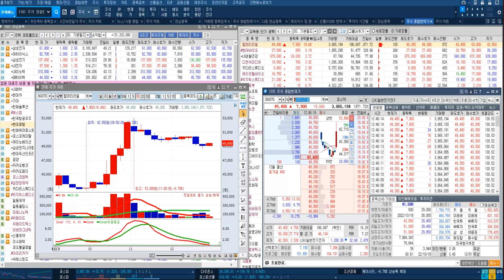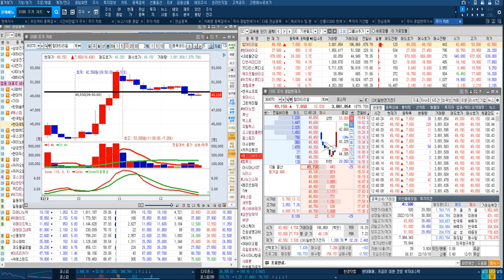[탑머티리얼 실시간 전략] 인동첨단소재 130조 리튬 조광권 확보 여파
♣ 탑머티리얼 78%↑폭등기념 EVENT
★ 추가 선착순 10명 ▶ 잔여 5명 마감

♣ 불기둥마스터 종목검색기 EVENT

🌸선착순 30명 마감 추가 10명🌸
◆ 벌써 잔여

35. 이*숙
33. 최*경 & 34. 강*희
31. 박*선 & 32. 최*경
29. 이*해 & 30. 최*
27. 박*현 & 28 춘향이
25. 이*춘 & 26. 임*규
23. 김*출 & 24. 김*신
21. 노*섭 & 22. 정*석
19. 조*선 & 20. 박*섭
18. 김*경 & 17. 장*기
16. 정*순 & 15. 마*례
14. 이*성 & 13. 최*순
12. 김*옥 & 11. 고*란
10. 오*복 & 09. 유*환
08. 한*자 & 07. 윤*섭
06. 김*홍 & 05. 김*연
04. 김*홍 & 03. 이*옥
02. 김*희 & 01. 오*성

♣ 탑머티리얼 78%↑폭등
◆ 계열사 양극재 공급

★ 2022년 12월 02일 10:43

★ 2022년 11월 02일 21:00

♣ 키다리스튜디오 60%↑폭등
◆ 빈살만 카카오엔터 투자 논의
◆ 주력 사업 웹툰 기업 영향

★ 2022년 11월 24일 00:28

★ 2022년 11월 23일 14:40

★ 2022년 12월 02일 00:56

★ 2022년 12월 01일 21:00

★ 2022년 11월 30일 16:47

★ 2022년 11월 30일 12:12

★ 2022년 11월 30일 00:28

★ 2022년 11월 29일 21:00

★ 2022년 11월 29일 15:27

★ 2022년 11월 28일 21:00

★ 2022년 11월 24일 00:38

★ 2022년 11월 22일 00:16

★ 2022년 11월 21일 09:30

11월에도 17번의 상한가_랠리!!!

◆ 2차전지 사업 투자 확대

★ 2022년 12월 01일 10:39

★ 2022년 11월 29일 09:12

★ 2022년 11월 22일 12:53

★ 2021년 11월 21일 23:22

★ 2021년 11월 10일 00:32

★ 2021년 11월 08일 00:35

★ 2021년 11월 07일 13:37

★ 2022년 11월 29일 09:36

★ 2022년 11월 23일 09:08

주린이 필독서 [윤정두의 주식투시경]
도서자료를 무료로 드립니다

◆3분기 실적 역대급 기대감

★2022년 09월 27일 10:37

★2022년 09월 26일 23:00

♣ 포스코엠텍 89%↑폭등
◆ 교육 기준 변동성 공략

★ 2022년 11월 30일 09:33

★ 2022년 11월 30일 01:28

★ 2022년 11월 29일 21:00

★ 2022년 11월 29일 10:34

★ 2022년 11월 29일 10:14

★ 2022년 11월 28일 21:00

★ 2022년 11월 28일 12:52

★ 2022년 11월 28일 09:24

◆ 양극재 생산량 2배
◆ 2차전지 소재 기대감

★ 2021년 11월 15일 00:40

★ 2021년 11월 14일 12:37

★ 2021년 11월 10일 09:22

★ 2022년 11월 30일 13:13

♣ VVIP회원 포트폴리오 전략

NAVER 카카오 한화시스템 삼성전자

한화솔루션 현대로템 포스코케미칼

카카오뱅크 카카오페이@@

♣ VVIP 포트폴리오 설정 및 전략

★ 2022년 11월 29일 23:54

★ 2022년 11월 15일 23:26

★ 2022년 11월 10일 23:52

-2005년 증권선물거래소(현KRX) 초청 강연